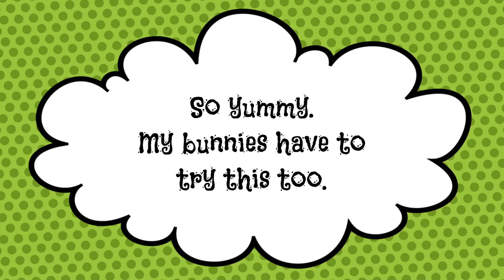VegMonsters Halloween Bunny Special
Vegmonsters stars an all bunny cast that eats veggies when they get out of hand.